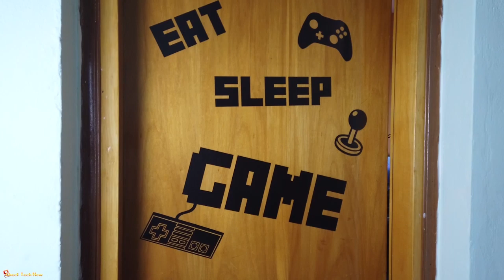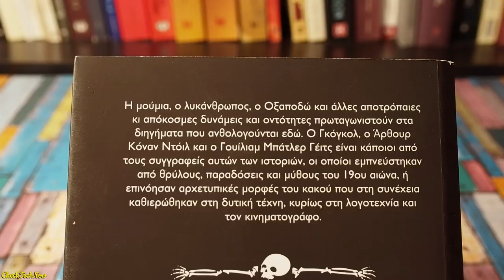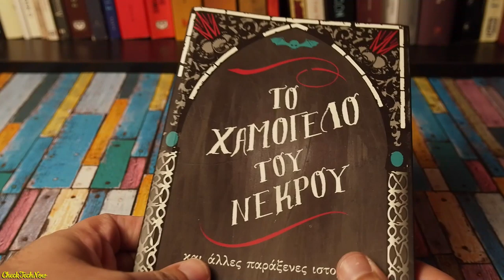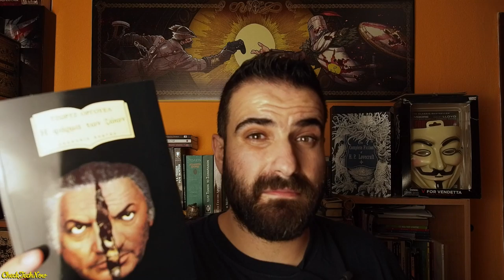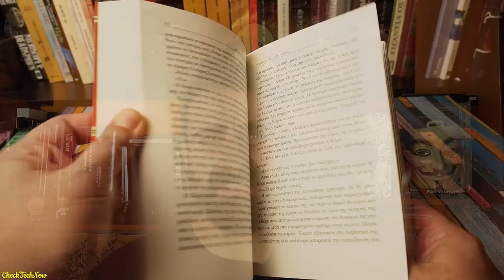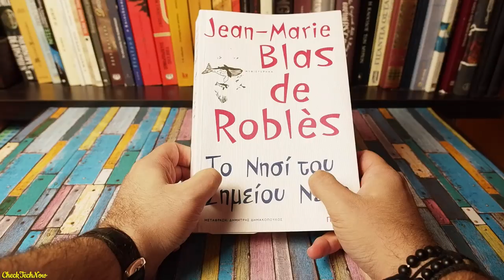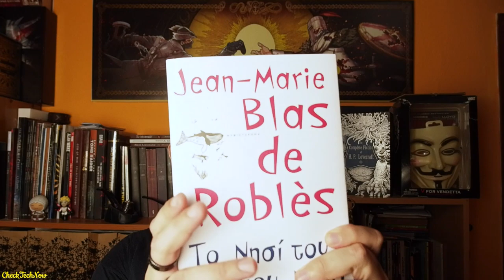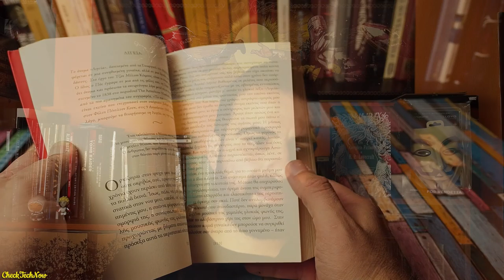Προτάσεις Βιβλίων που διάβασα τον τελευταίο μήνα.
Τα βιβλία που παρουσίασα στο βίντεο είναι:

Το χαμόγελο του νεκρού
Η φάρμα των ζώων
Υπόγειος Σιδηρόδρομος
21 Ιστορίες και το Κοράκι
Το Νησί του Σημείου Νέμο

📬 Αν θέλετε να στείλετε τα δικά σας Fanmail η Διευθυνσή μου είναι:

Κωνσταντίνος Σάλιακας
Ατσική Λήμνου
Λήμνος

Τ.Κ. 81401